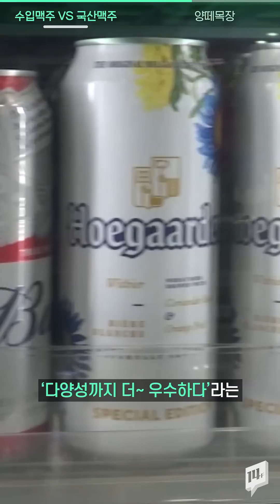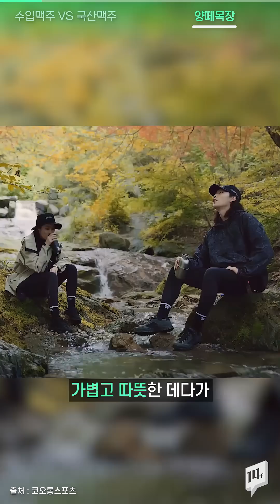수입맥주에 대한 사람들의 인식은 어떨까,, 당신은 수입맥주파? 국산파? 소맥파? / 14F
10명 중 8명이, 한 달에 한 번 이상 수입 맥주를 구매한다는 설문조사가 나와서 화젭니다. “외국 맥주에 비교하면 국산 맥주는 너무 싱겁습니다!”라며 댓글을 단 수입 맥주파와 “요즘은 국산도 맛있어졌어요”라는 신 국산 맥주파, “그래도 쏘맥은 카스지!”라는 소신파까지 등장했어요.